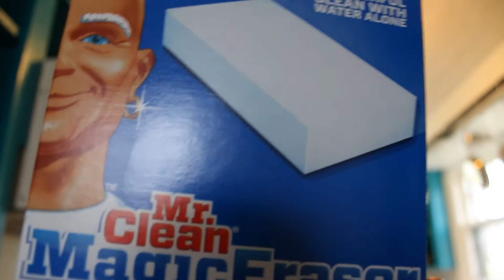Easter - DITLY 84